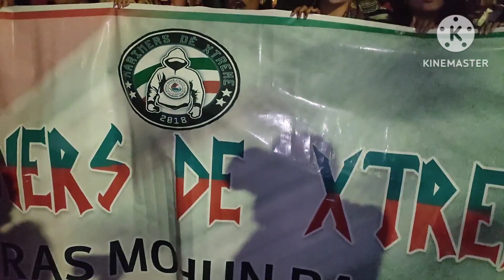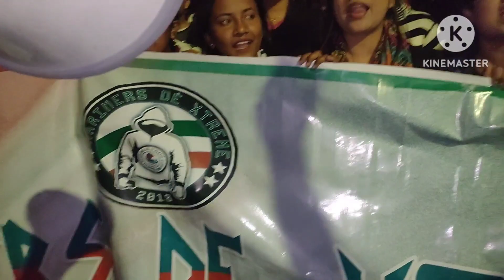Cummings the HERO🔥 | Mohun Bagan beat Hyderabad FC 2 - 0 | Match Day Vlog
Joy Football...!! ⚽